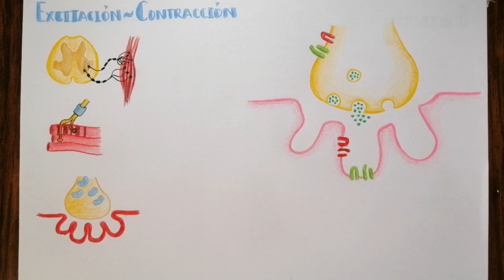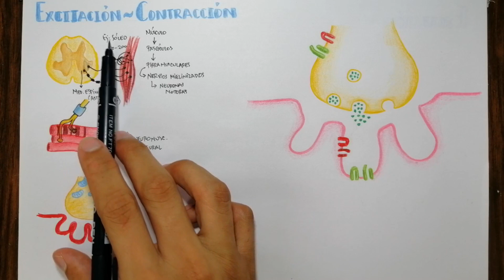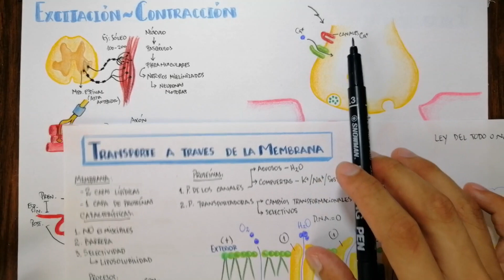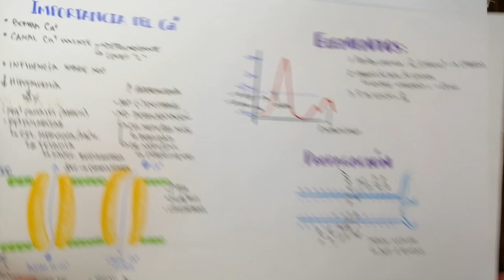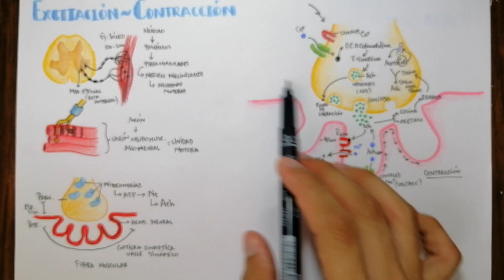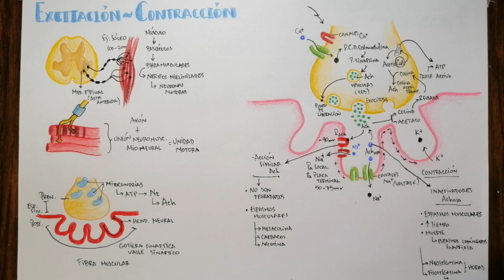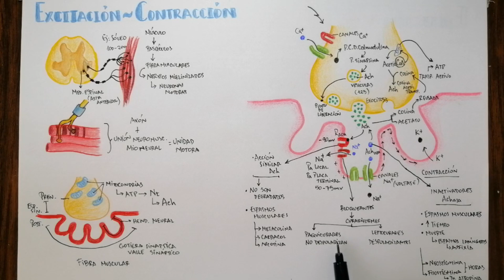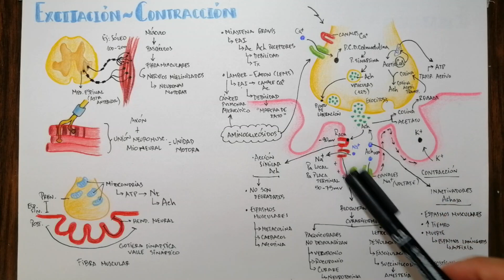Fisiología: Proceso excitación-contracción | Unión neuromuscular | Músculo esquelético | Parte 1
Contenido educativo sobre principios básicos de Fisiología Médica.
Proceso de excitación del músculo esquelético
Mecanismos básicos de la propagación del potencial de acción
Orientación médica-clínica
Ejemplos prácticos
Correlación con Farmacología.